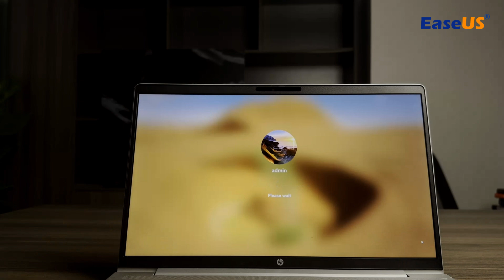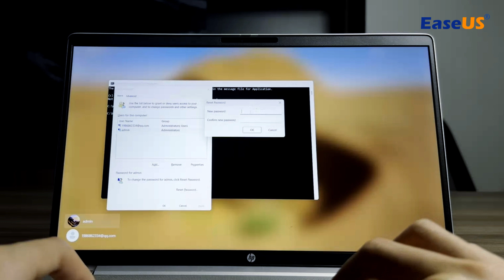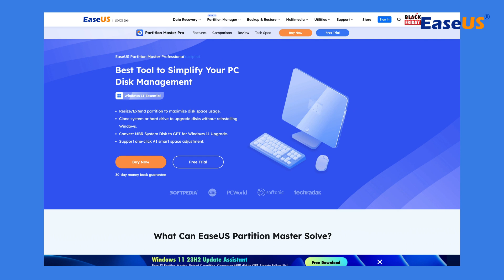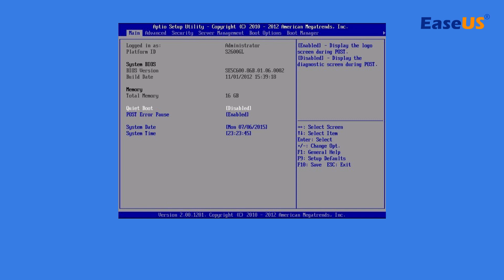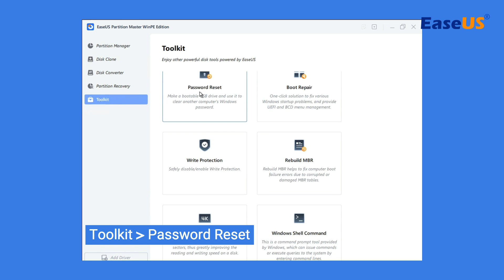How to Reset Forgotten Windows Password Without Losing Data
This video tutorial shows how to reset forgotten Windows passwords with CMD and EaseUS Partition Master Pro.
Forget your Windows password and be locked out? Don‘t worry. You can follow the 2 methods we use in this video. The first method is Running the CMD. It is a built-in solution that doesn't need third-party software. But CMD can be complicated, and sometimes you need to enter a password to use it. Using EaseUS Partition Master to create a bootable USB can be easier. A created bootable USB can be used multiple times on different Windows PCs.

★★★TIME CODE★★★
0:00 Intro
0:15 Method1
0:42 Enter the Recovery mode
1:00 Enter Command 1
1:29 Enter Command 2
2:00 Method2
2:30 Create a Bootable USB
2:56 Change the Boot order
3:54 Reset Password in EPM

Command 1
 c:
 cd windows
 cd system32
 ren utilman.exe utilman1.exe
 ren cmd.exe utilman.exe

Command 2
control userpasswords2

Command to Revert Accessibility icon
 c:
 cd windows
 cd system32
 ren utilman1.exe utilman.exe
 ren utilman.exe cmd.exe